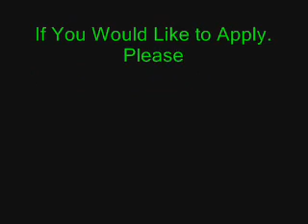Big Brother Series 6 Trailer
Follow the on screen instructions to apply for this series